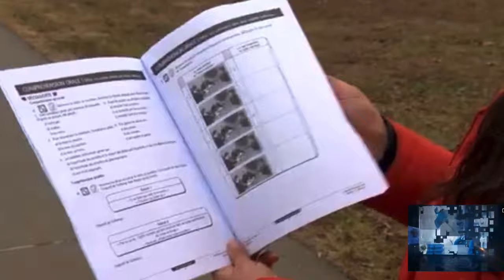LE QUÉBEC N’A PLUS BESOIN DE MIGRANTS NON FRANCOPHONES?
Beaucoup de centre de francisation fermés sans compter la qualité des cours maintenant sont prise en compte d’après cette vidéo cette migrante accuse les responsables de ne pas bien organiser le système.